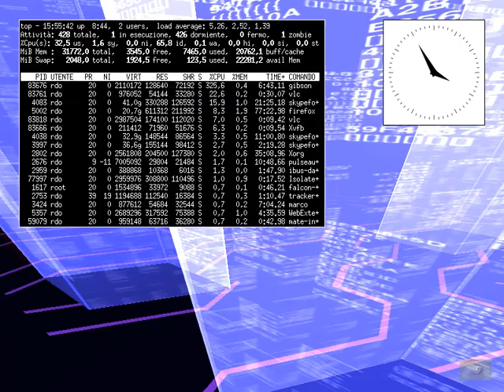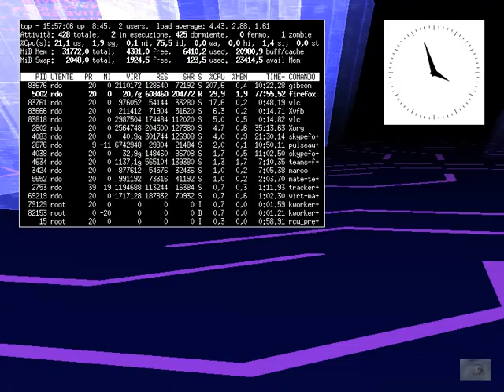Simple streaming experiment from an Xvfb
Streaming was made by VLC. Too bad that slave input for audio is still experimental.